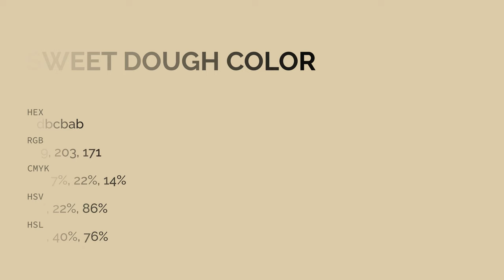Sweet Dough color dbcbab hex color - Orange color - Cool color dbcbab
What color is Sweet Dough ? dbcbab hex color - Orange color - Cool color dbcbab

Hex dbcbab Color Code is also known as Sweet Dough color.

Hex dbcbab Color code in RGB color code model is created after adding 85.88% red color, 79.61% green color and 67.06% blue color.
Hex dbcbab Color code in CMYK color (process color) code model is generated after subtraction of 0% cyan, 7% magenta, 21% yellow and 14% black.